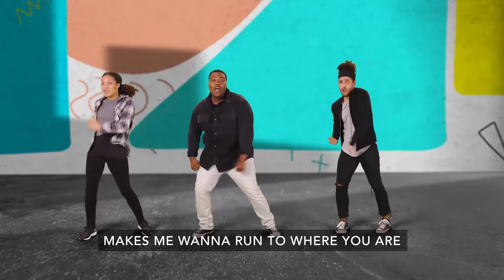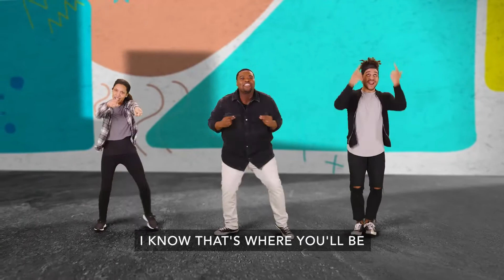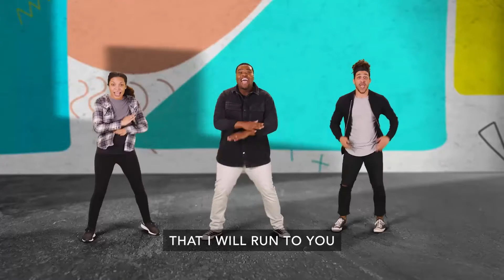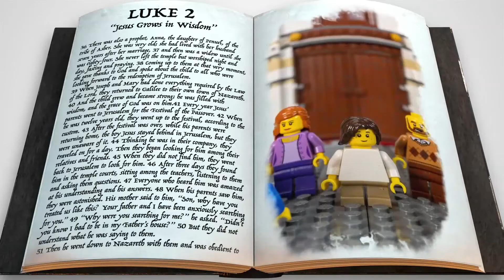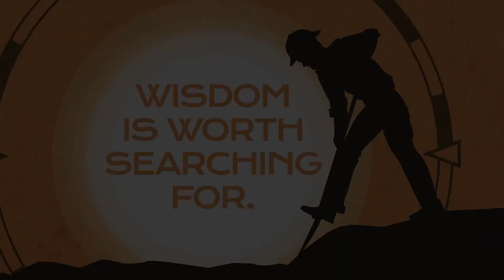Elementary Experience August 1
Check out what we learned in The Park (1st-3rd Grade) this week!